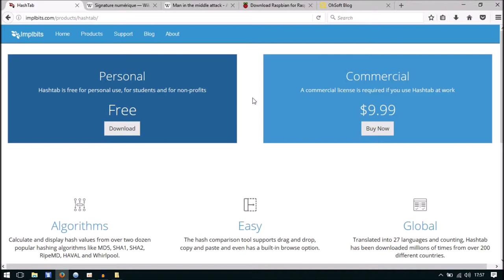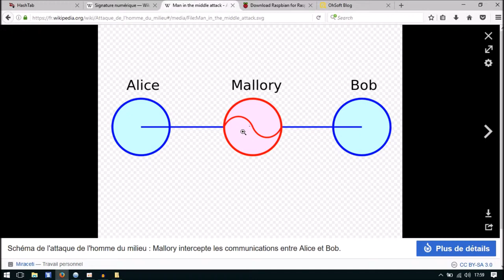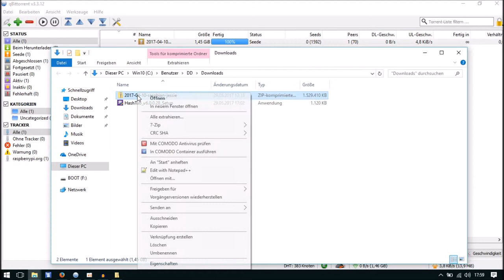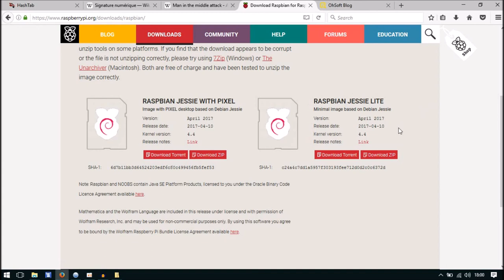Signature numérique : Vérifier l'intégrité de vos fichiers avec HashTab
La signature numérique est un mécanisme permettant de garantir l'intégrité d'un document électronique et d'en authentifier l'auteur.